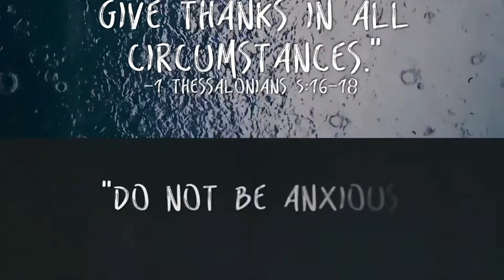SermonPreview25 7 21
Dear Church

STAY POSITIVE

Our Group Senior Pastor Jeremiah Yap will be preaching a mighty word, “How To Be Positive In this Pandemic” this Sunday. Let’s come together once again in unity to fellowship encourage, and build up each other’s faith to help tide over this season of unprecedented challenges.

Let’s stay positive, keep calm, and carry on.